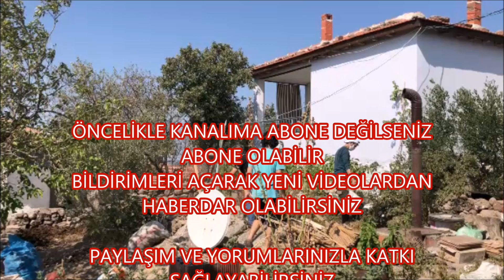KÖYDE BAHÇE TOPRAKLAMA KÖY İŞLERİ DEVAM EDİYOR